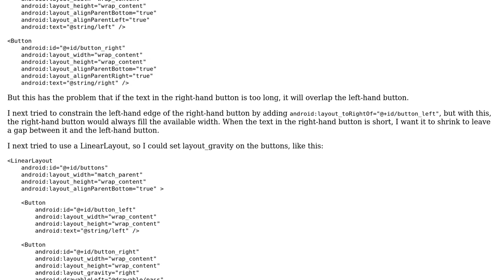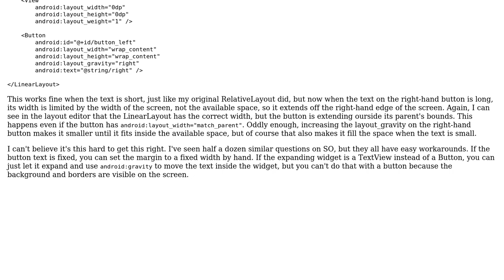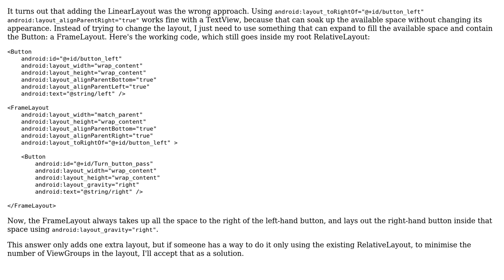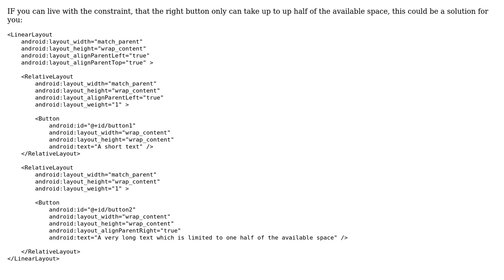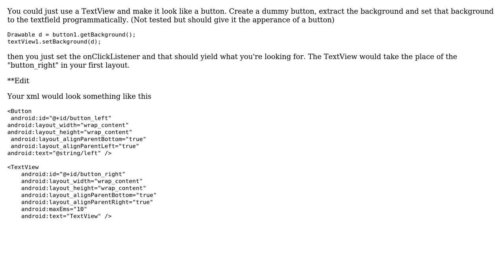Right-align button with dynamic text (3 Solutions!!)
Right-align button with dynamic text

With thanks & praise to God, and with thanks to the many people who have made this project possible! | Content (except music & images) licensed under CC BY-SA | Music | Images & others | With thanks to user zabawaba99 user P.Melch user Dan Hulme and the Stack Exchange Network Trademarks are property of their respective owners. You are responsible for your own actions.